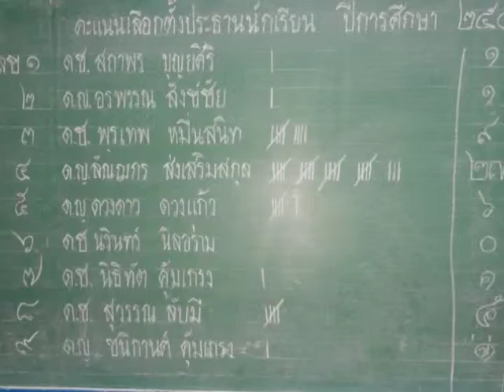เลือกตั้งสภานักเรียน54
เมื่อวันที่ 23 มิถุนายน 2554 ฝ่ายกิจการนักเรียนได้จัดการเลือกตั้งสภานักเรียน ปีการศึกษา 2554 เป็นการส่งเสริมประชาธิปไตยในโรงเรียน